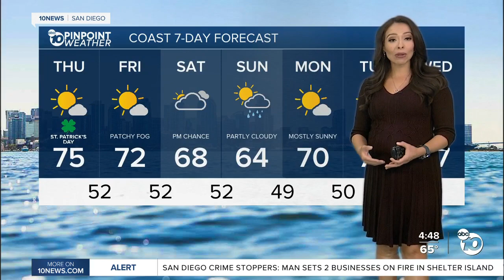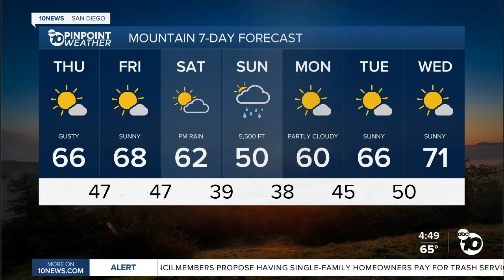ABC 10News PinPoint Weather With Meteorologist Angelica Campos